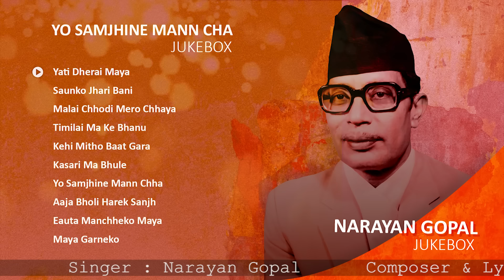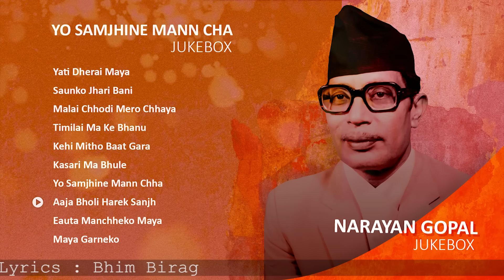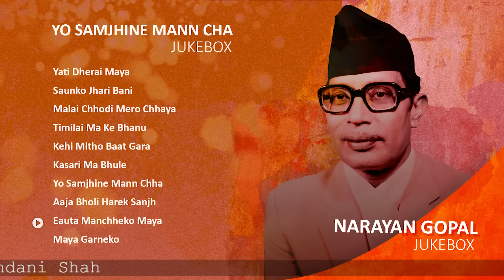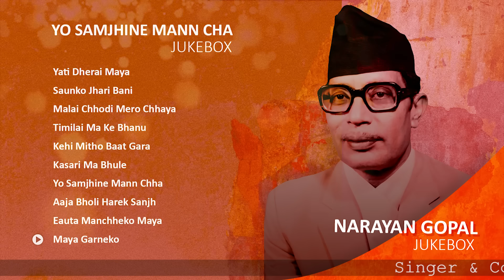Narayan Gopal Songs | YO SAMJHINE MAN CHA | Audio Jukebox | Timilai Ma K Bhanu | Maya Garne Ko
Narayan Gopal Songs Collection Audio Jukebox only on Music Nepal official YouTube channel.

Songs Included In Audio Jukebox Are:-

1. Yeti Dherai Maya 00:00
➤ Singer – Narayan Gopal
➤ Lyrics – Deepak Jangam

2. Saun ko Jhari 03:49
➤ Singer – Narayan Gopal
➤ Lyrics – Deepak Jangam

3. Malai Chodi Mero Chaya 08:25
➤ Singer – Narayan Gopal
➤ Lyrics – Kshetrapratap Adhikari

4. Timilai Ma K Bhanu 13:05
➤ Singer – Narayan Gopal
➤ Lyrics – Deepak Jangam

5. Kehi Mitho Baat Gara 17:36
➤ Singer – Narayan Gopal
➤ Lyrics – Kali Prasad Rijal

6. Kasari Ma Bhule 23:21
➤ Singer – Narayan Gopal
➤ Lyrics – Bhim Birag

7. Yo Samjhine Man Cha 27:49
➤ Singer – Narayan Gopal
➤ Lyrics – Dinesh Adhikari

8. Aja Bholi Harek Saajh 32:51
➤ Singer – Narayan Gopal
➤ Lyrics – Bhim Birag

9. Euta Manche ko Mayale Kati 37:38
➤ Singer – Narayan Gopal
➤ Lyrics – Chandani Shah

10. Maya Garne Ko 43:09
➤ Singer – Narayan Gopal

Listen Live!